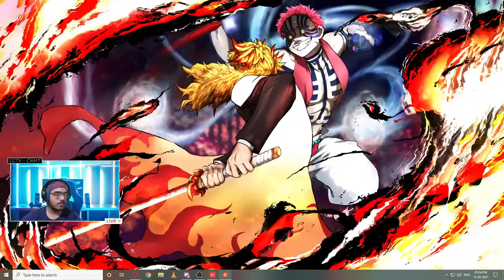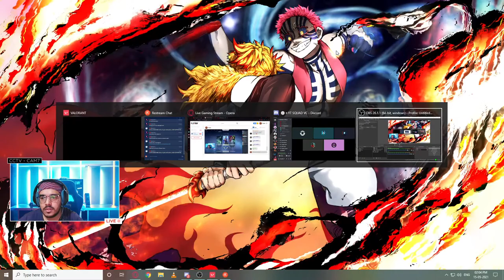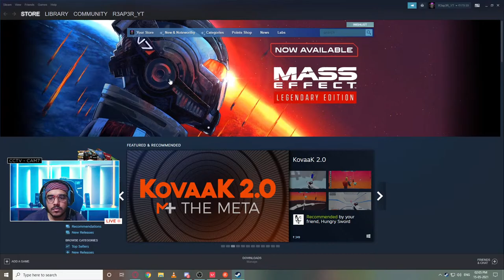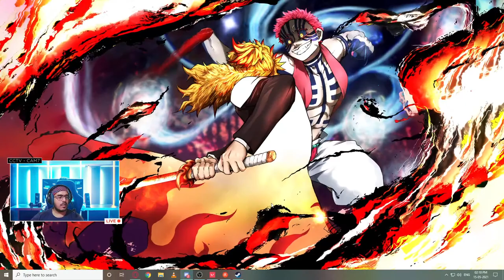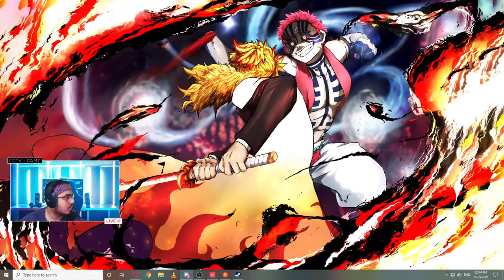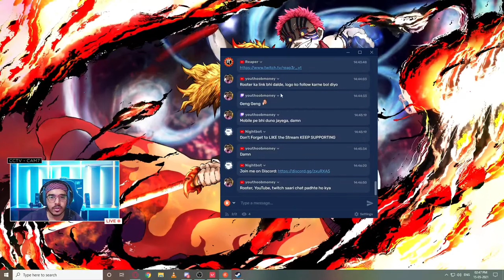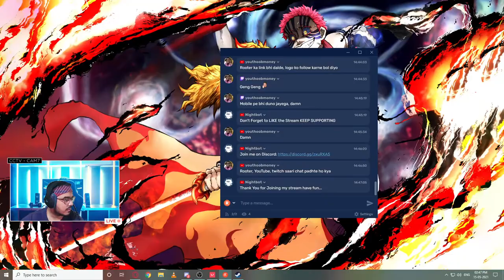Valorant India LIVE | Reaper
Valorant with Bois, Let's Gooooo | New Mode | Valorant | Road to 500 | Reaper | India

Hey Guys,
Thank You for Joining,

️ Computer Specs

1) PROCESSOR:- i5 9600K Processor
2) Motherboard:- MSI Z390-A Pro
3) GPU:- MSI GeForce RTX 2070
4) RAM:- G.Skill trident Z 16gb
5) Monitor:- Samsung CFG73 24inch 144 Hz

1) No Harassment!
3) No trash talking for other Youtubers/Streamers.
4) No Spamming in Chat.